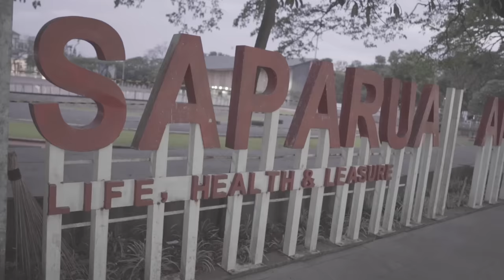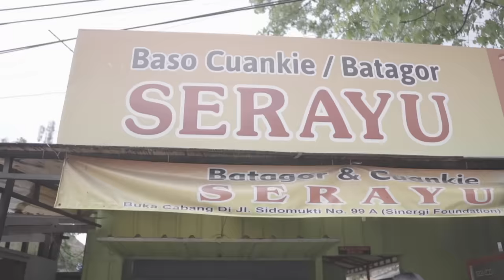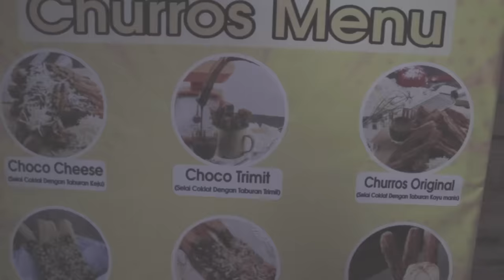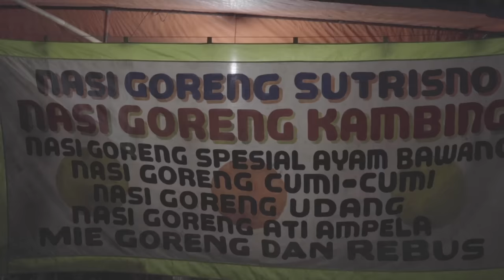SEASON 2 | EPS.5 BORING BOKIR GOES TO BANDUNG WITH VIBE | KLARIFIKASI SAPARUA STORY | [21+]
KONTEN 21TAHUN KE ATAS
BORING BOKIR SEASON 2
Episode 5 kali ini Boring Bokir masih berjalan jalan di Bandunh tepatnya daerah Saparua dimana banyak kenangan yang mengingatkan kembali memori Uus, Boris dan Gilbhas
Buat kalian yang ingin minum minum di tongkrongan tapi pada males jalan, tenang tidak perlu khawatir karena VIBE dapat dipesan kapanpun 24 Jam dan dianter langsung sampai depan tongkrongan kalian.
Caranya tinggal buka vibe24jam terus registrasi dan ingat harus udah 21 tahun ke atas dan untuk yang di daerah Bandung bisa datang ke Toko Madura di Jl. Dr. Setiabudhi No 103X, Bandung.

VIBE24JAM sudah tersedia juga di 10 Kota : Jakarta,Tangerang, Bandung, Semarang,  Samarinda, Surabaya, Bali, Salatiga, Yogyakarta & Purwokerto
Minum lah secara bertanggung jawab dan belilah produk minuman yang original di tempat yang terpercaya
Follow juga social media VIBE INDONESIA